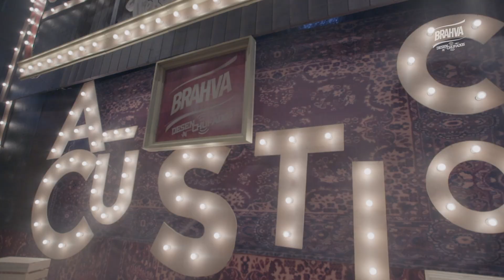Tal vez Malacates Acústico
Brahva Desenchufados presenta a Malacates Acústico interpretando "Tal vez". ¡Disfrutalo!

Lugar: Teatro Municipal de Quetzaltenango